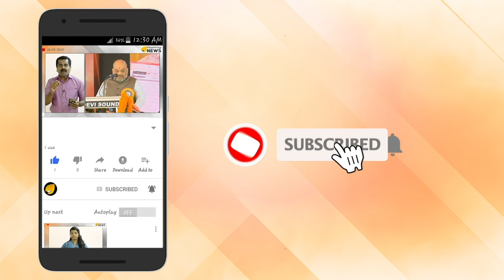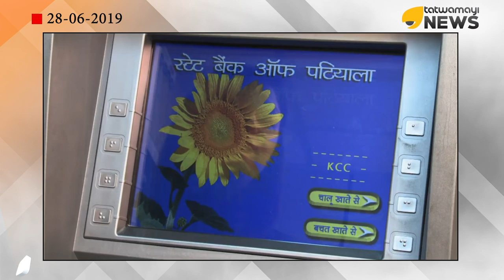എടിഎം ഇടപാടുകളിൽ വൻ വർദ്ധനവ് : ഡിജിറ്റൽ ഇന്ത്യ കുതിക്കുന്നു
ഇക്കഴിഞ്ഞ ഏപ്രിൽ  മാസത്തിലെ ഡെബിറ്റ് കാർഡ് ഉപയോഗത്തിന്‍റെ കണക്കുകളാണ് ഇപ്പോൾ പുറത്തുവന്നിരിക്കുന്നത്.
പിഒഎസ് ടെര്മിനലുകള്‍ വഴി ഇടപാടുകള്‍ നടത്തുന്നതിന്  ഡെബിറ്റ് കാര്ഡുകള്‍ ഉപയോഗിക്കുന്നതിൽ കുത്തനെയുള്ള വളർച്ചയാണ് ഏപ്രിൽ മാസത്തെ കണക്കുകളിലുള്ളത്.